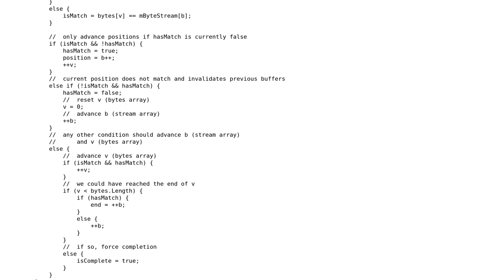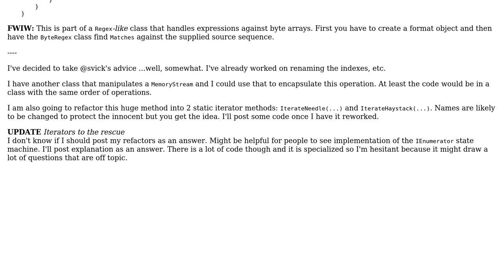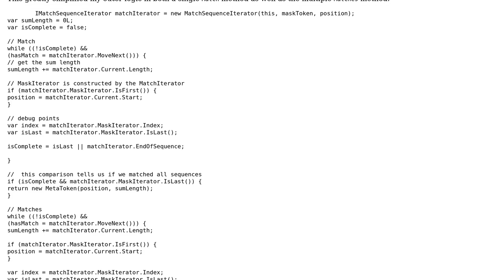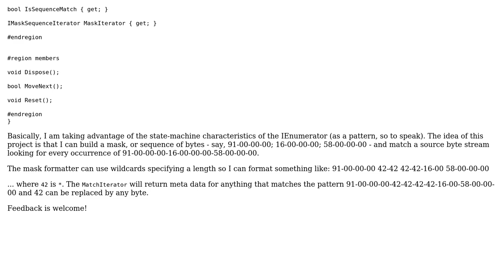Code Review: Simplification of byte array comparison algorithm (2 Solutions!!)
Code Review: Simplification of byte array comparison algorithm

With thanks & praise to God, and with thanks to the many people who have made this project possible! You are responsible for your own actions.